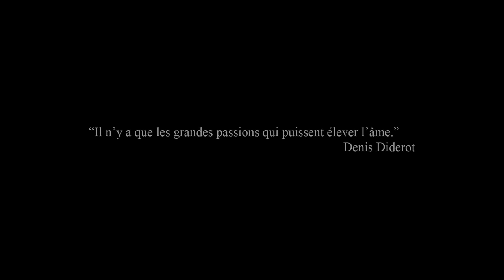Dance in Paradise - Episode 4 - Over the Sea (Laure Gavietto)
In 2018, I created with Hugues Damesin  "Dance in Paradise" series, an epic artistic concept that mixes 'Ori Tahiti ( tahitian dance) and contemporary music.

This series will be broadcast all year round on TV and will subsequently allow me to set up the company Dance in Paradise

Directed by Nyko PK16
Dancer : Laure Gavietto